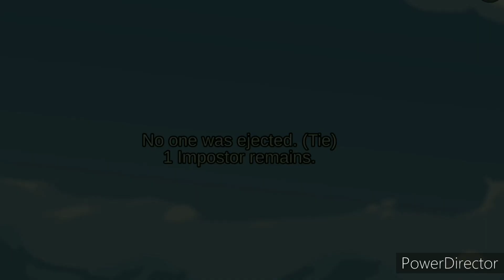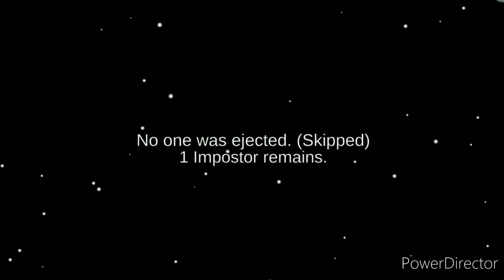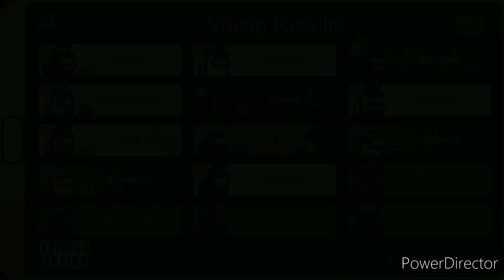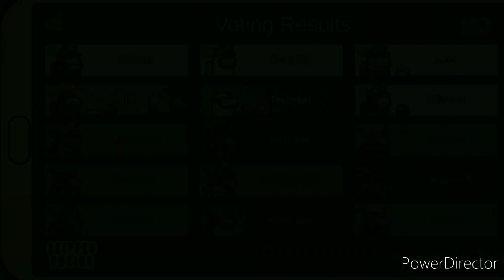Among Us Part 9 The Airship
Alright Everyone,What Is Up,Dantydant2015 Back At Ya With Another Video. In Today's Video,We Will Be Playing Some More Among Us. In This Part,We Will Be Doing Some Other Maps In The Game Including The Airship.